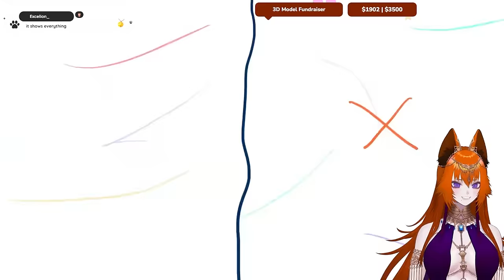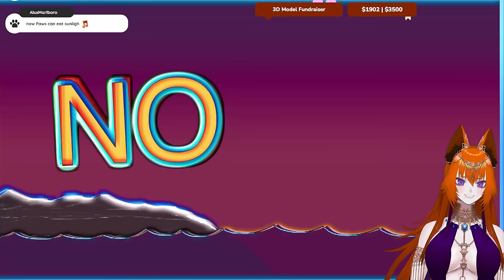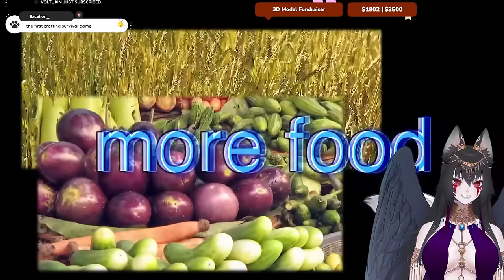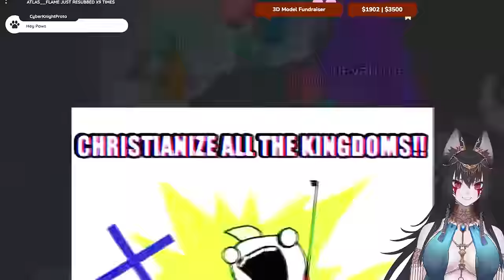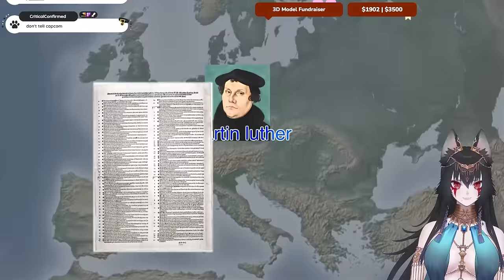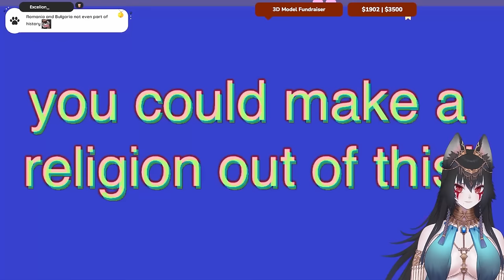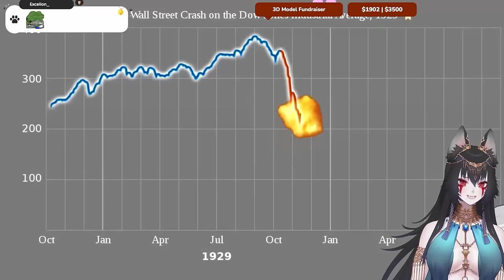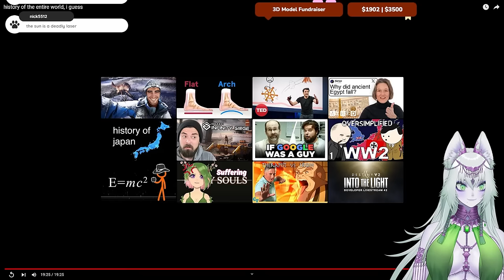history of the entire world, i guess | Paws Reacts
Ah, yes, let's go through everything from the start. Really cool video, I think watching it once only is a crime. So many good moments in it